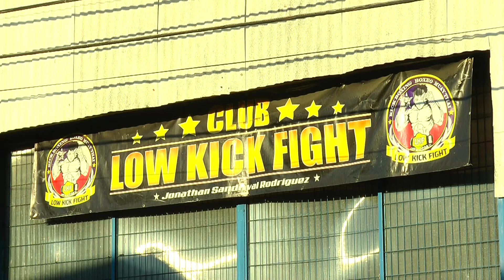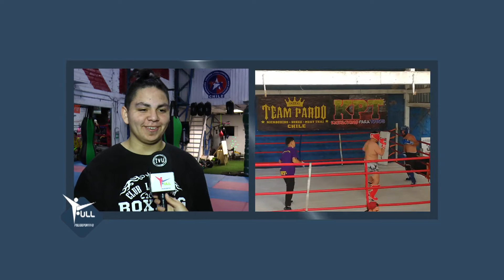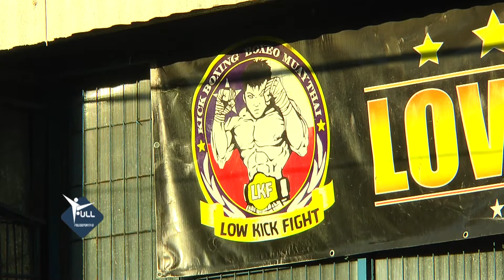29 04 2018 FULL... CLUB LOW KICK FIGHT TALCAHUANO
El equipo de Kickboxing Lowkick Fight, hace algunas semanas participó en una dura competencia en Santiago, instancia donde estos deportistas obtuvieron diversas medallas. Conozcamos las nuevas experiencias de estos fanáticos y amantes del kickboxing.